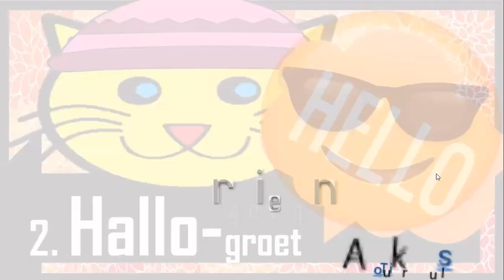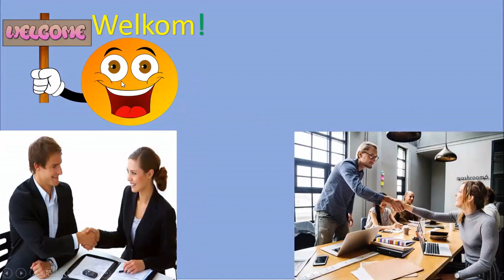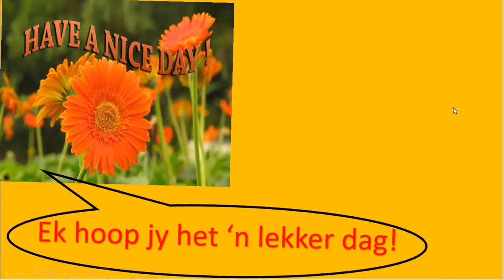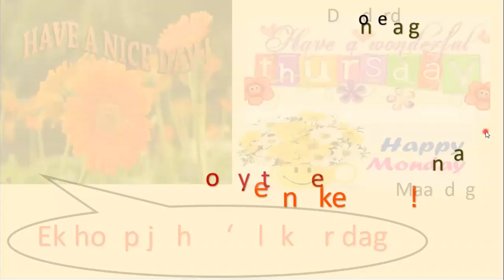🅰2#afrikaansfal#greetings afrikaans afrikaanscomprehension afrikaans kidsvideo educationalvideos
🅰🅰🅰VIDEO 2- GROET Afrikaans 2nd Language... Children are born with wings; Teachers help them to fly. My name is teacher Tiela. I have been teaching for more than 40 years. I love to create videos for students and teaching them how to learn Afrikaans in a relaxed, easy and fun way. I will continue making videos, because I like the fact that students can go back to these videos when struggling with homework or studying for a test or exam. I like to have fun and create Afrikaans videos. See you in my next video!!!